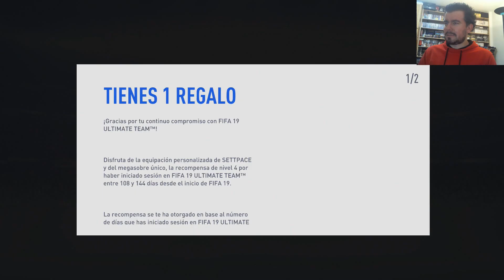ABUELONCHOS FC - Pelé y Cruyff marcan el camino del Draft || FIFA 19 FUT Draft Español